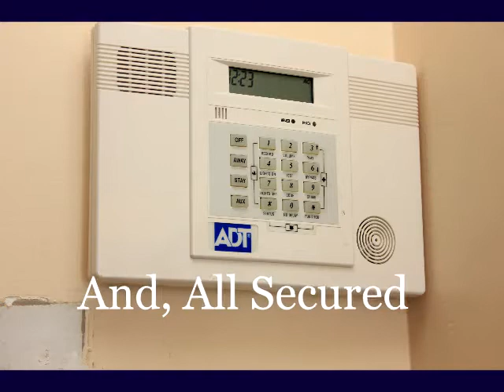304 Sharbot Street, Oshawa (R1a)